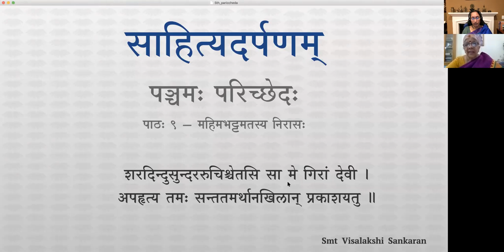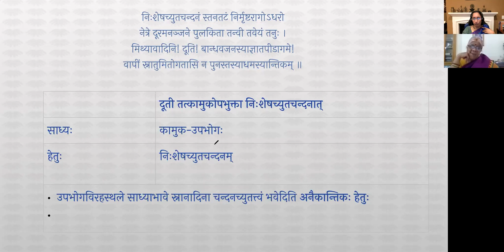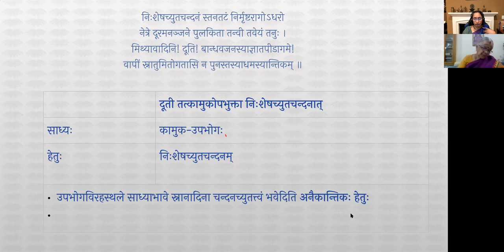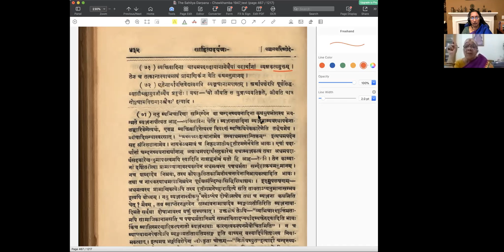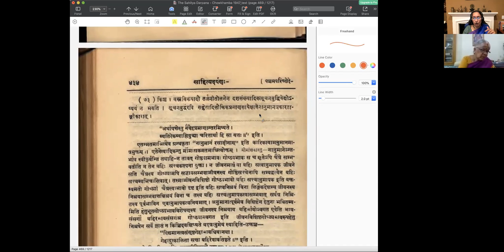साहित्यदर्पणम् - भागः ३ - पञ्चमः परिच्छेदः - पाठः ०९ (Sansthan Notes)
पाठः ९ — महिमभट्टमतस्य निरासः